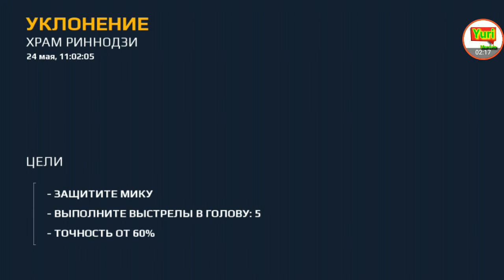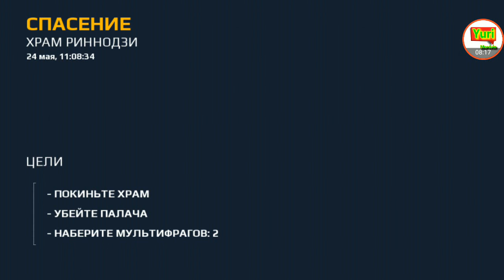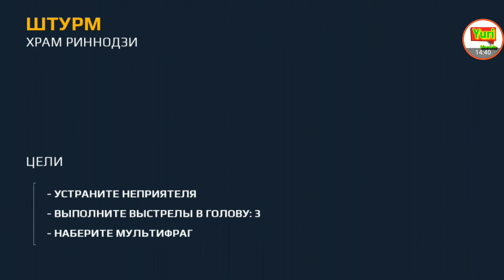Modern Combat 5 Прохождение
Modern Combat 5 - это мобильный шутер от первого лица для iOS и Android. Мобильный блокбастер будет отличать множество зрелищных моментов и оригинальных локаций.

В распоряжении игрока — шесть типов бойцов, обладающих уникальными боевыми характеристиками, специфической тактикой, оружием и обмундированием: штурмовик, снайпер, десантник, разведчик, наемник и поддержка. Игра состоит из множества боевых заданий (миссий). Получая миссию, игрок выбирает наиболее подходящего персонажа и отправляется её выполнять. По ходу прохождения миссий игрок попадает в различные точки земного шара (в игре представлено 80 карт), вступая в перестрелки с врагами и решая боевые задачи. Игрок может пользоваться 25 видами оружия, включая вертолеты, дроиды и танки.